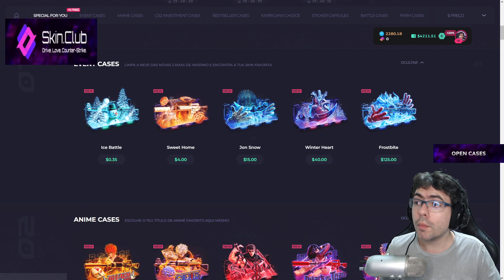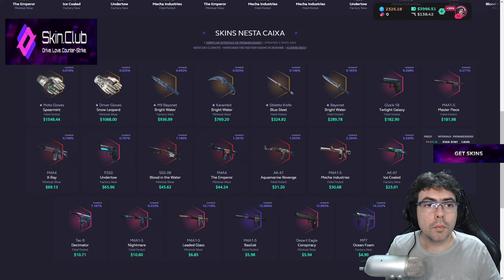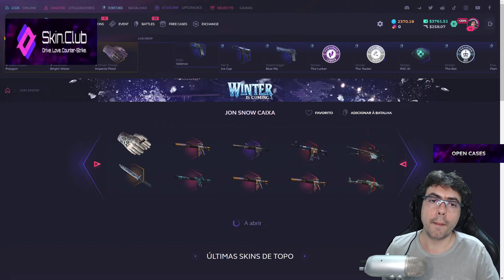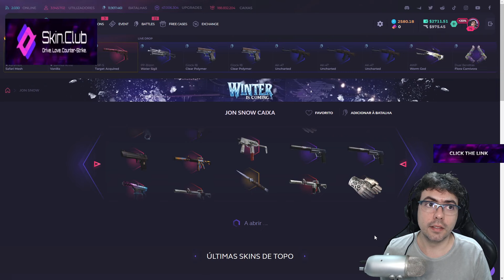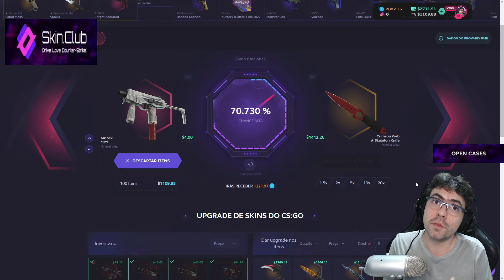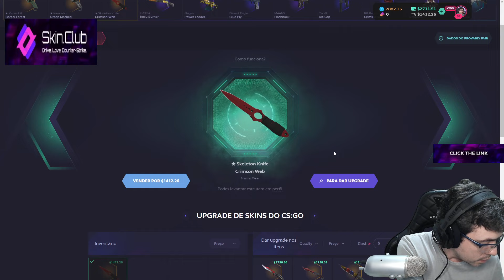Pega essa FACA pra você!!! - SKIN CLUB PROMO CODE 2023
CLICK NO LINK PARA PEGAR
❗ 10% DE BÔNUS NO DEPÓSITO ❗

► Fala pessoal! Esse é mais um vídeo com parceria da SkinClub, aproveite meu link promocional acima para ter 10% de bônus no seu depósito, BORA GANHAR SKINS!! a partir do lvl 3 tem caixa diária gratuita, conforme subir mais níveis, mais caixas por dia!! Ao ganhar tokens do evento você pode abrir caixas gratuitamente, participar de sorteios e participar da leaderboard para ganhar prêmios ao final do evento.

Este vídeo não é dica de investimento! É destinado a ser um tutorial de onde usar o promo code